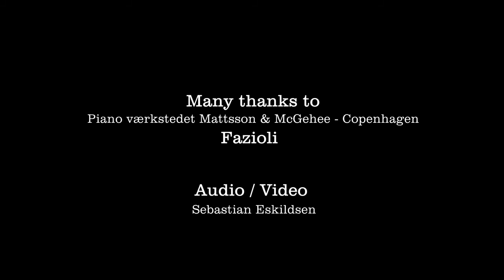Julia Sigova Debussy Reflets dans l´eau